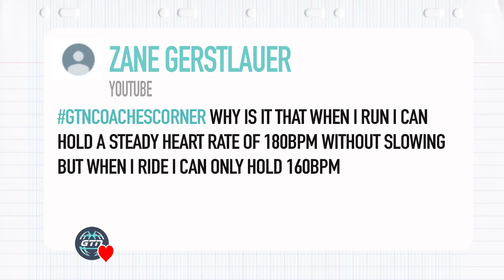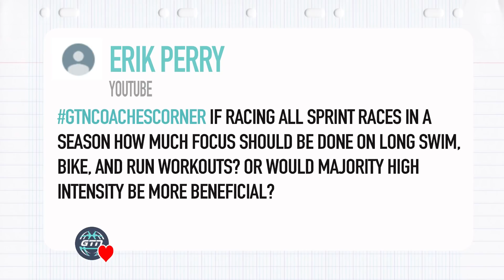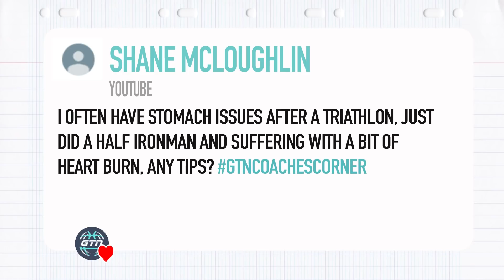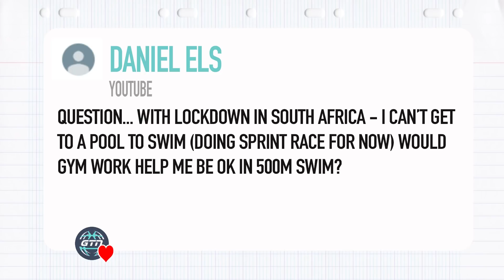Why Is My Heart Rate Lower On The Bike? | GTN Coach's Corner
Why is your heart rate lower when you cycle compared to when you run? Swimming with no pool? Why do some of us suffer from stomach issues on race day? James is here with all of his pro tips so you can enjoy your next race! Leave your questions with gtncoachescorner under any vid and we will try to answer!

ES_English Breakfast - Jobii
ES_Blurred Out - Yomoti
ES_Phantom Love - Giants' Nest